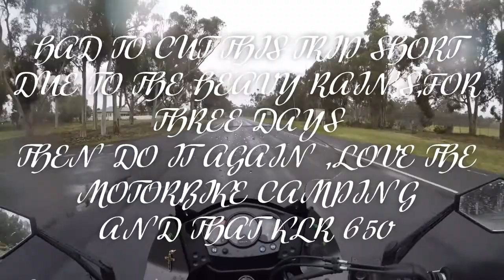KLR 650 camping part 2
part 2 of first dual sport bike camping trip